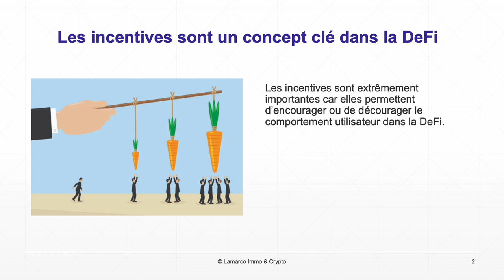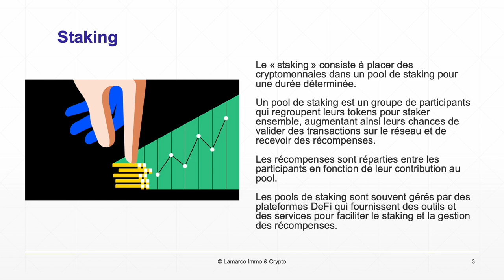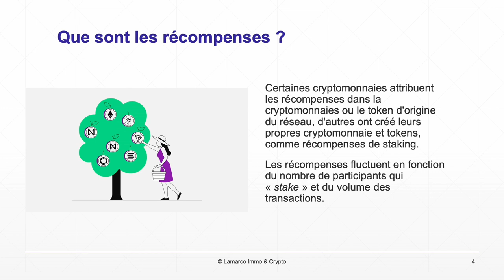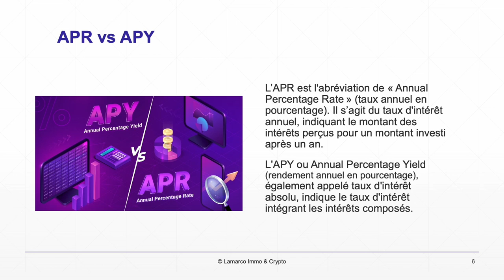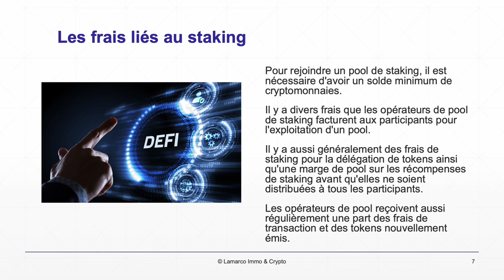Les récompenses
Les incentives sont extrêmement importantes car elles permettent d'encourager ou de décourager le comportement utilisateur dans la DeFi.

Staking
Le « staking » consiste à placer des cryptomonnaies dans un pool de staking pour une durée déterminée.
Un pool de staking est un groupe de participants qui regroupent leurs tokens pour staker ensemble, augmentant ainsi leurs chances de valider des transactions sur le réseau et de recevoir des récompenses. En d'autres termes, les participants du pool de staking combinent leurs ressources pour atteindre un objectif commun de staking plus efficace et rentable. Les récompenses sont ensuite réparties entre les participants en fonction de leur contribution au pool. Les pools de staking sont souvent gérés par des plateformes DeFi qui fournissent des outils et des services pour faciliter le staking et la gestion des récompenses.

Que sont les récompenses ?
Certaines cryptomonnaies attribuent les récompenses dans la cryptomonnaies ou le token d'origine du réseau, d'autres ont créé leurs propres cryptomonnaie et tokens, comme récompenses de staking.

Les récompenses fluctuent en fonction du nombre de participants qui stakent et du volume des transactions.

Période de blocage de staking
Certains pools contraignent aux détenteurs de cryptos de bloquer leurs fonds sur une période définie. Les actifs ne peuvent alors pas être cédés pendant cette période, même en cas de forte volatilité.

L'APR
L'APR est l'abréviation de « Annual Percentage Rate » (taux annuel en pourcentage). Il s'agit du taux d'intérêt annuel, indiquant le montant des intérêts perçus pour un montant investi après un an.

L'APY
L'APY ou Annual Percentage Yield (rendement annuel en pourcentage), également appelé taux d'intérêt absolu, indique le taux d'intérêt intégrant les intérêts composés.

Les frais liés au staking
Pour rejoindre un pool de staking, il est généralement nécessaire d'avoir un solde minimum de cryptomonnaies.

Il y a divers frais impliqués tels que les frais de service que les opérateurs de pool de staking facturent aux participants pour l'exploitation d'un pool.

Il y a aussi généralement des frais de staking pour la délégation de tokens ainsi qu'une marge de pool sur les récompenses de staking avant qu'elles ne soient distribuées à tous les participants.

Les opérateurs de pool reçoivent aussi régulièrement une part des frais de transaction et des tokens nouvellement émis.